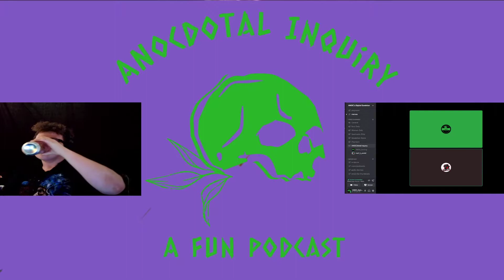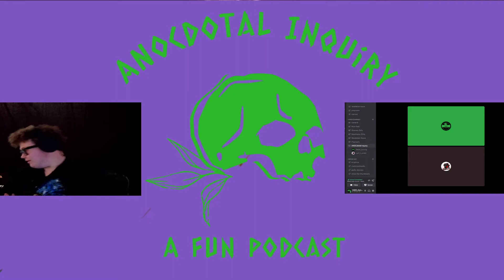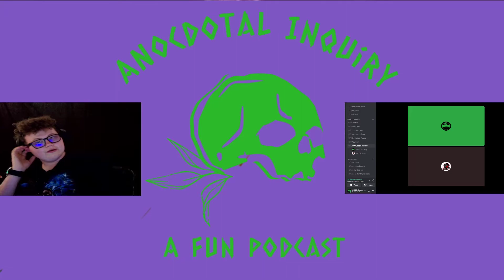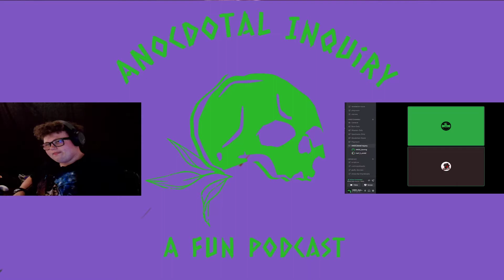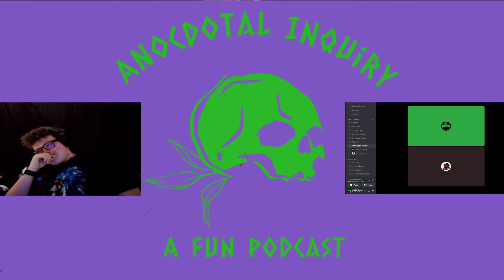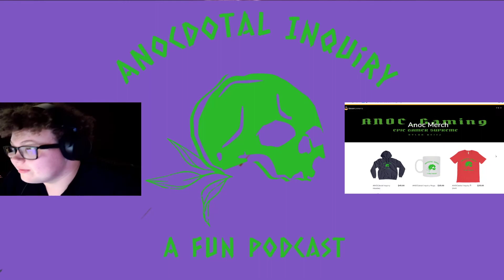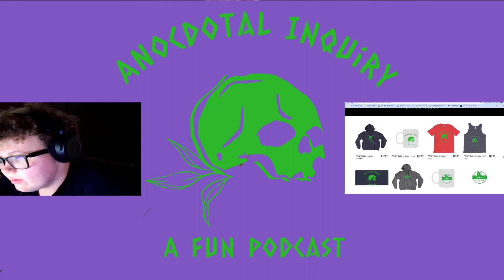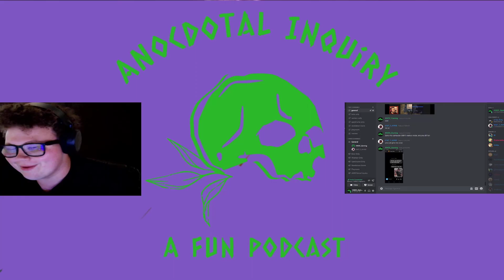ANOCdotal Inquiry #2: tHaT_1_vInNiE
How fun...